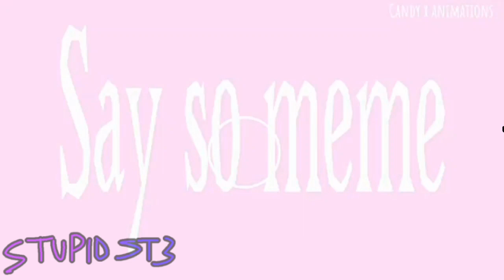Say so | MEME | Collab w/ Candy x animations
Info from the video:

Apps Used:
•Flipaclip
•Ibispaint
•My motivation :D

Characters used:

Wolfy (My oc)
Candy (Her oc)

Time: 1 day
Fps: 12
Total frames: 497

Credits:

Original: gonna find it
Inspired: No one

Info from the creator:

Hi i'm a kid who loves draw and slendytubbies, i love the blood and edgy things- don't worry i'm a good person, My oc represent me and my way to be IRL. My dream this be a good animator and artist. And love to make AUs

Bye!!